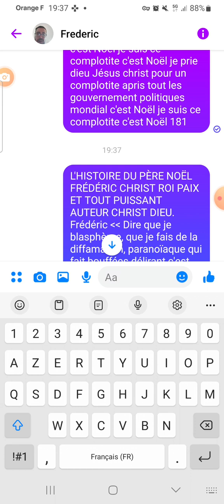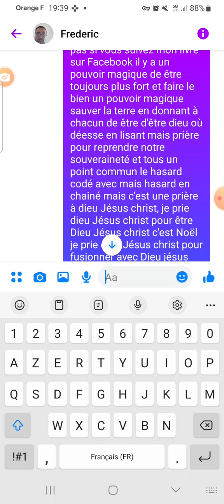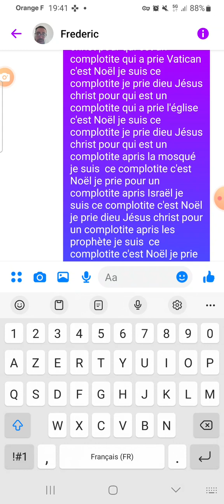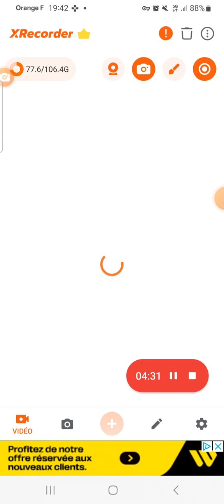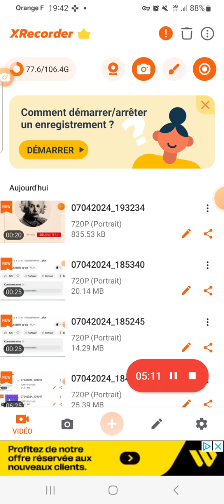ÉPISODE 182 L'HISTOIRE DU PÈRE AUTEUR FREDERIC CHRIST